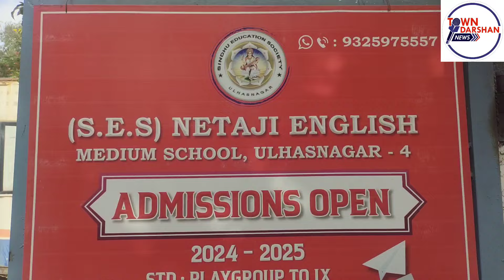10वीं में पास विद्यार्थियों के लिए विशेष सूचना!